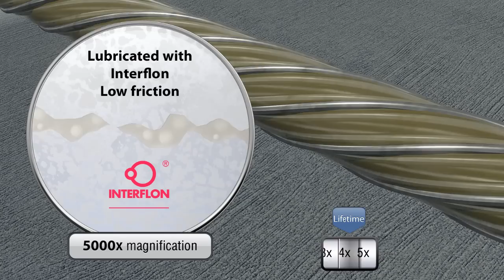Interflon Rope Lubrication